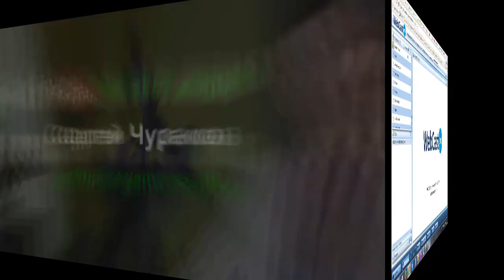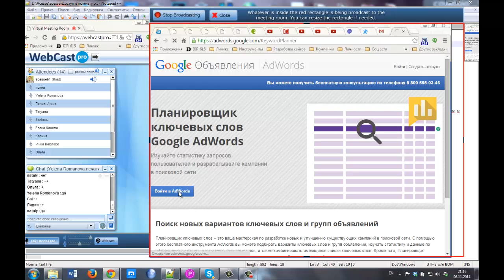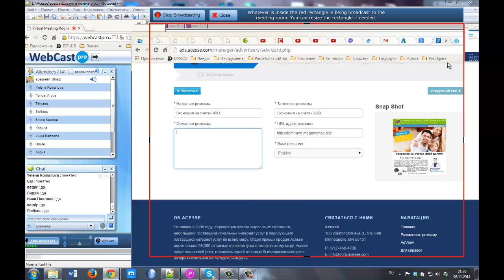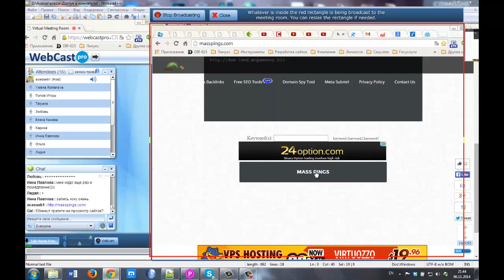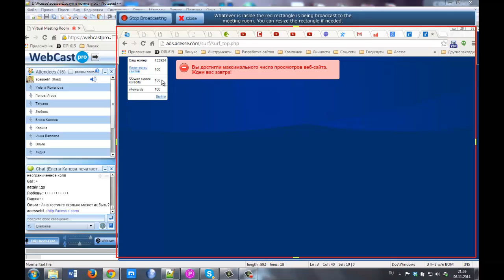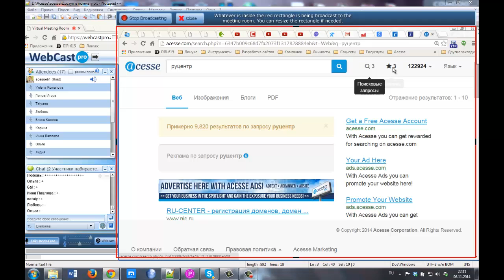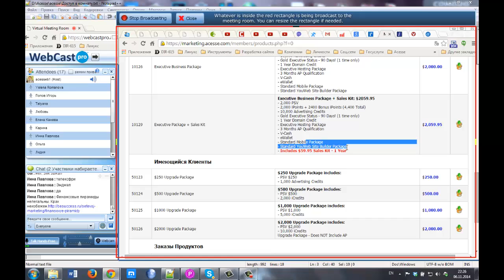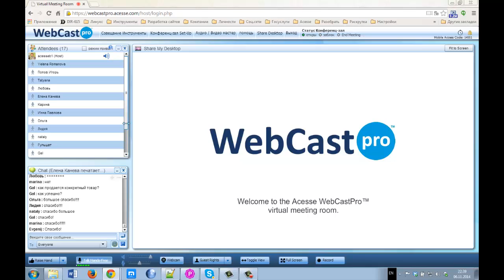Как рекламировать сайты. Секреты продвижения сайтов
В Acesse есть необходимые инструменты необходимые малому и среднему бизнесу с ограниченным бюджетом.
Есть все от создания сайтов до продвижения сразу во всех поисковиках на первые позиции

Компания находится в Силиконовой долине - в Мировом центре IT технологий.

Деньги затраченные на бизнес в интернете всегда возвращаются только в Acesse

ID 122924

За более подробной информацией обращайтесь любым способом:

skype: churakov_sergey
Сергей Чураков